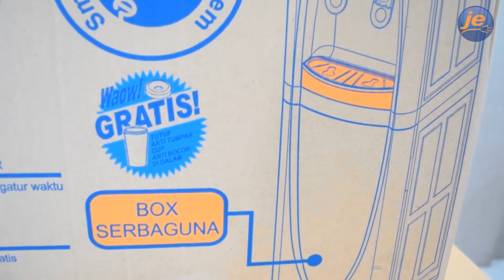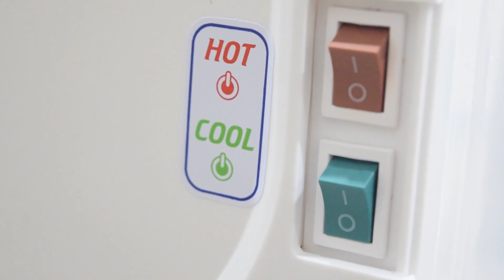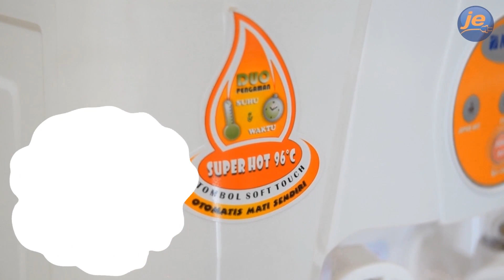Dispenser Yang Bisa DUDUK & BERDIRI - Unboxing Dispenser Hot & Cool WD329EXC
Belanja Elektronik Lengkap, Murah & Terjamin hanya di Jualelektronik.com
Hai Kawan JE!!
Kali ini kita unboxing dispenser kece dari Miyako nih, dispenser hot & cool WD329EXC yang bisa kamu gunakan di meja maupun berdiri.
FUNGSI:
EXTRA HOT, COLD
KAPASITAS AIR PANAS :
3.5L/JAM
KAPASITAS AIR DINGIN :
0.7L/JAM
DAYA:
420 W
TEGANGAN:
220 VAC
SUHU PANAS:
96 °C
SUHU DINGIN:
12 °C
untuk mendapatkan beragam kebutuhan rumah tangga yang dijamin keasliannya dengan harga termurah
Gratis biaya pengiriman untuk wilayah JABODETABEK.